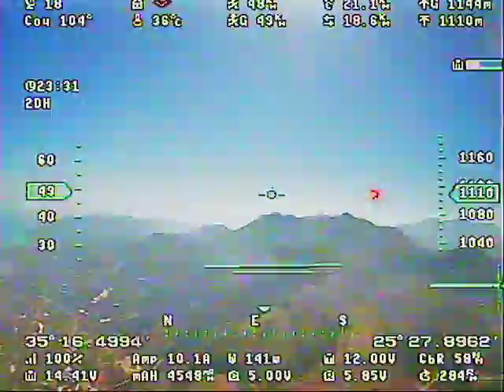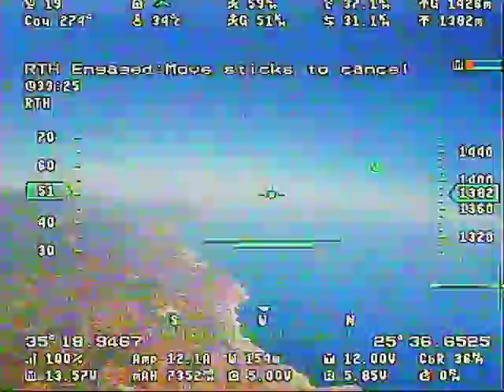Mini talon 31 4 km